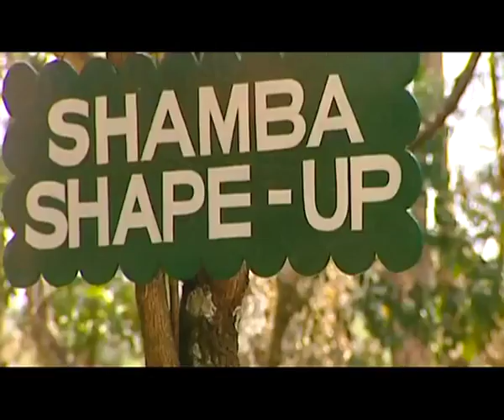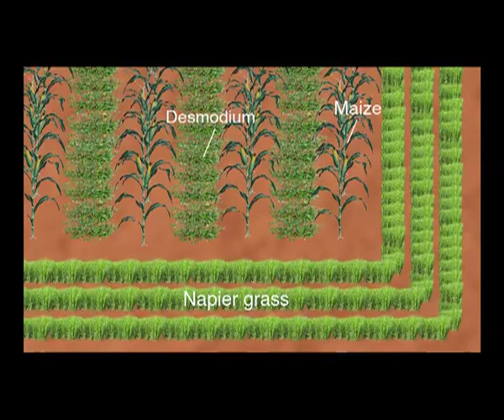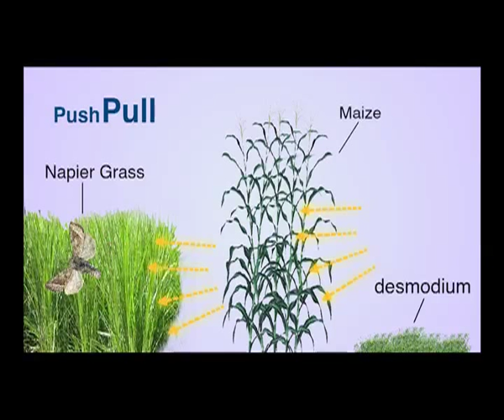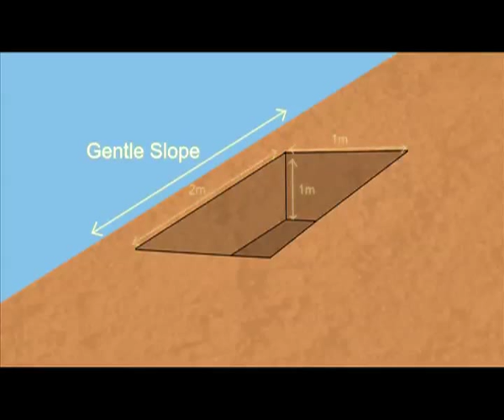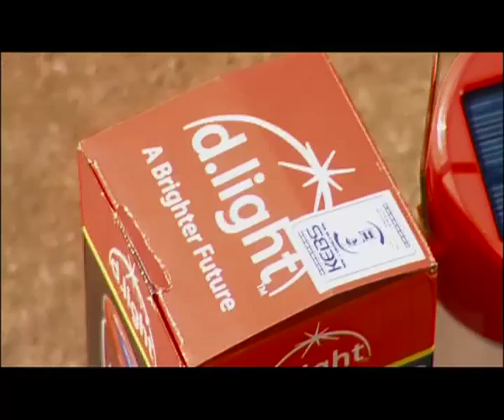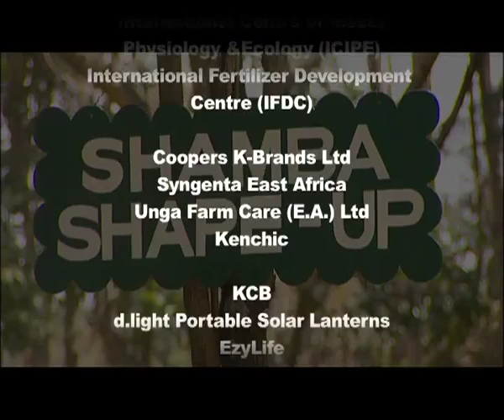Shamba Shape Up (English) - Push-Pull, Goat Care, Making Silage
SSU visits Lake Victoria to teach Lawrence about push-pull technology and how to look after goats. We learn how to make silage and hay, as well as solar lights and how to build a kitchen!

S02Ep11